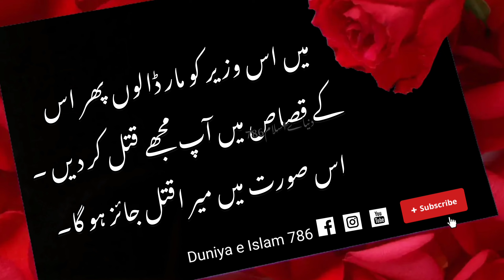Bura Na Chaho | Do not wish evil | Ek Badshah Ka Ghulam Bhag Gaya | A king's slave ran away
Bura Na Chaho | Do not wish evil | Ek Badshah Ka Ghulam Bhag Gaya | A king's slave ran away. Some people pursued him and arrested him and presented

Do not wish evil

 A king's slave ran away.  Some people pursued him and arrested him and presented him before the king.  The minister had enmity with this slave.  He advised the king to kill him.  Ghulam tied his hands and said that Mir Asar Khum is in front of the Holy Prophet's order, but because I have eaten the Holy Prophet's salt, I do not want you to be accused of killing me unjustly on the Day of Judgment.  If you allow me to kill this minister, then you should kill me in revenge.  In this case Mir Uqtal will be permissible.  The king laughed and said to Arozir, what is your opinion now?  He said, "In my opinion, it is appropriate to free him in the charity of his father's grave for the sake of God, so that he does not trap me in any way."

 If you cast a sharp shadow on an enemy, knowing it, you are on his target.